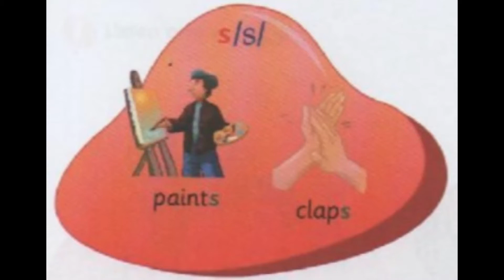CEFR Year 4 Phonics 1 page 119